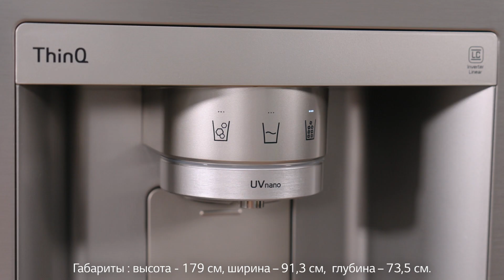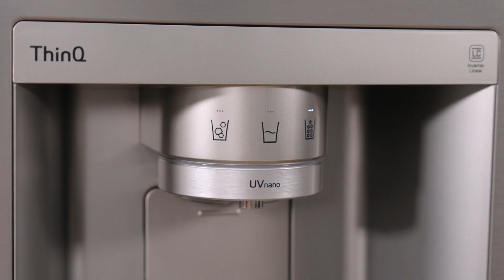Холодильник и диспенсер – всё в одном: обзор LG Side By Side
Обзор многодверного холодильника LG Side-by-Side c технологией InstaView и диспенсером для воды и льда.